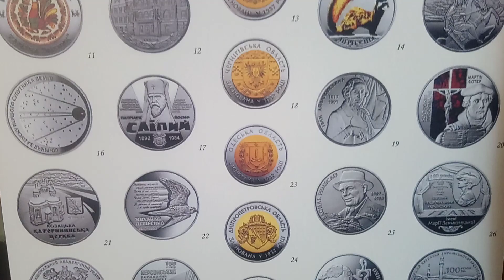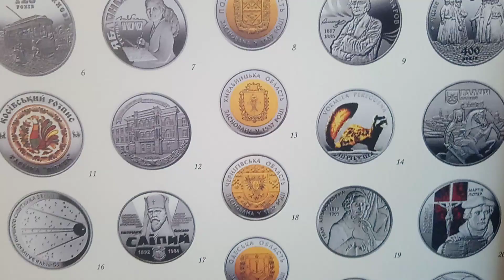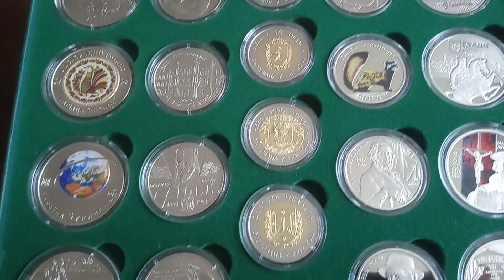Полная коллекция НБУ за 2017 год в красивом планшете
Набір монет 2017 р. Полная коллекция НБУ за 2017 год в красивом планшете